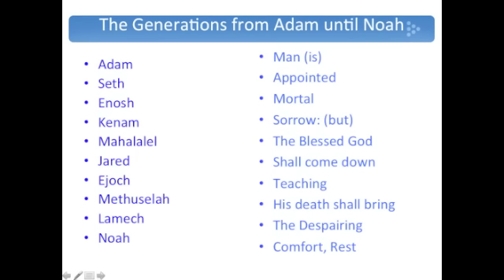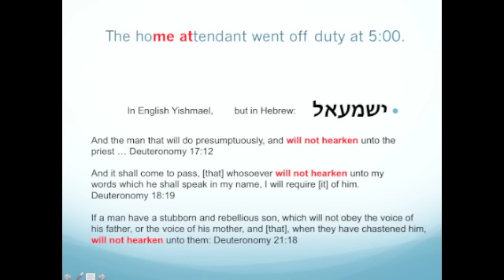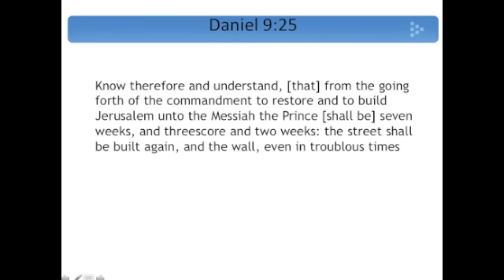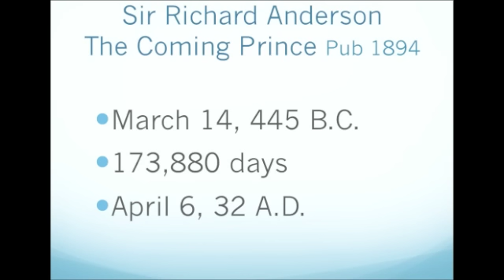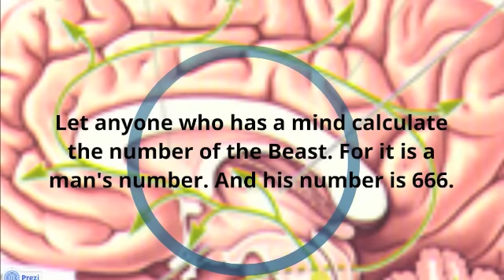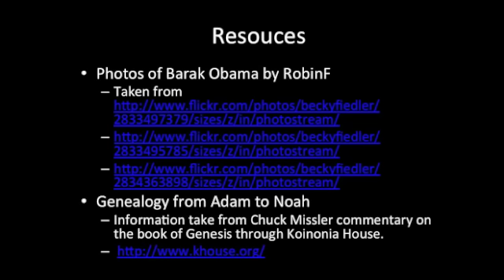Obama in Prophecy?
There are many fascinating coincidence in the Bible that cannot be there by accident. They show planning beyond that of human ability. This video ask who could be the Antichrist. It present a very interesting possibility.